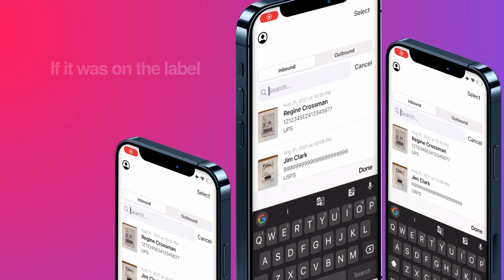Digitize Your Mailroom With an OCR Enabled App!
Mailroom? Manual work? Tired? No more! PackageX Mailroom OCR software has got you covered! Bid adieu to archaic mailroom workflows and bring a modern touch to your mailroom. PackageX Mailroom makes it easier than ever to receive, tag, store, and send packages. Scan up to 50 packages in one go with our OCR software. Making everything easier – just a scan away!

Benefits of Mailroom being an OCR Enabled App?
• Scan handwritten and printed labels 🏷
• Scan deliveries and notify the recipients within a few seconds 📲
• Save operational costs 💵
• Scan up to 50 packages in one go and quickly 📦
• Keep track of every item that enters and leaves your mailroom ☑️